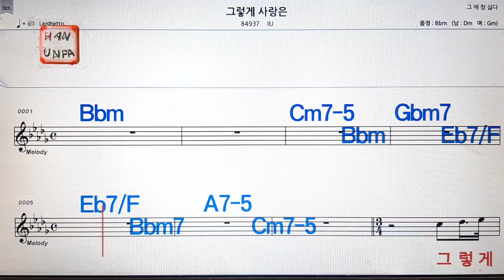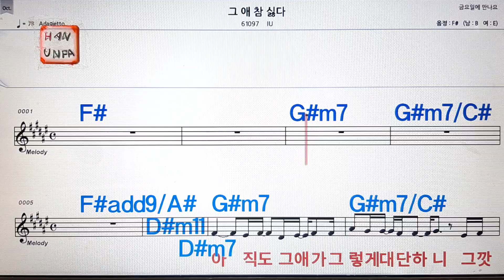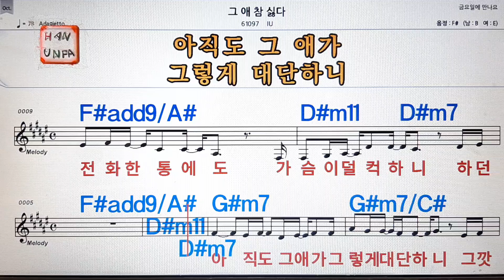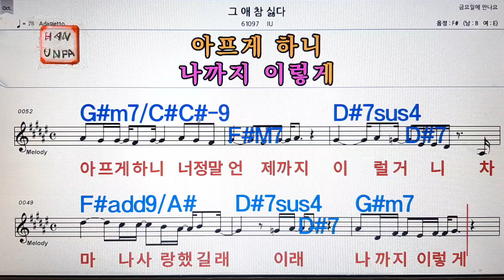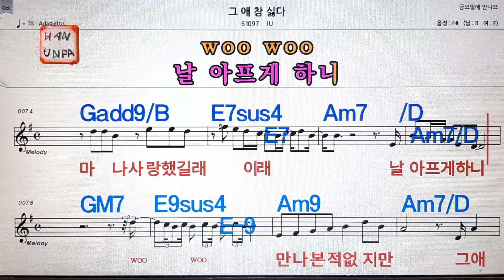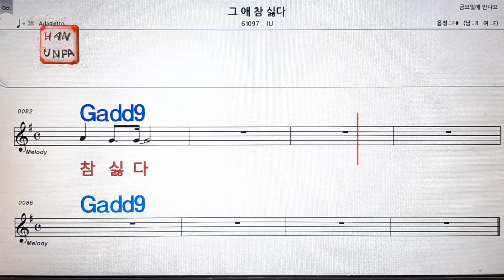그렇게 사랑은/IU,아이유💋노래방, 통기타 , 코드 큰악보, 가라오케, 반주💖Karaoke, Sheet Music, Chord, MR